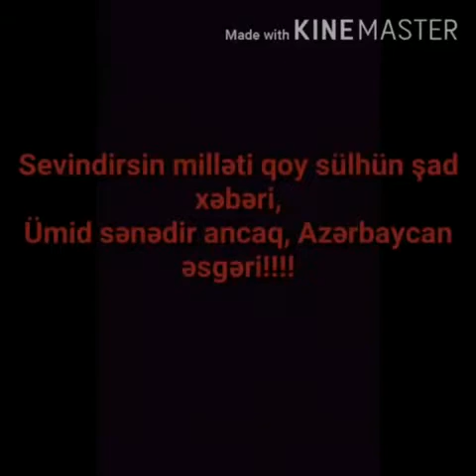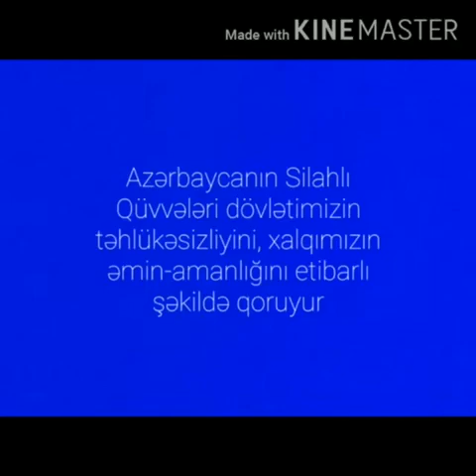Ağstafa MKS - 26 İyun Silahlı Qüvvələr günü